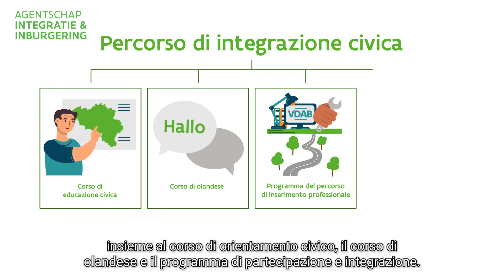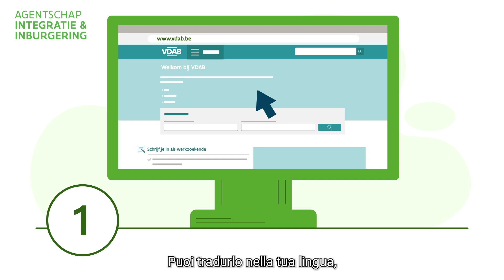Traject naar werk (Italiaans) - Programma del percorso di inserimento professionale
Binnen het ‘traject naar werk’ ga je op zoek naar een job of volg je een beroepsopleiding.
Con il Programma del percorso di inserimento professionale puoi cercare un lavoro o frequentare un corso di formazione professionale.